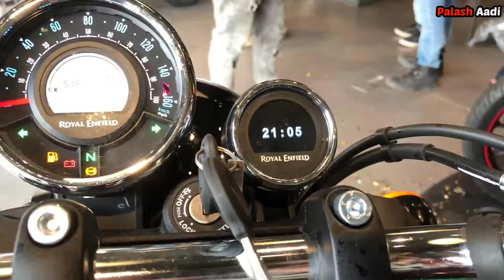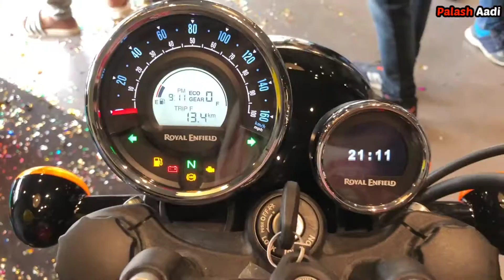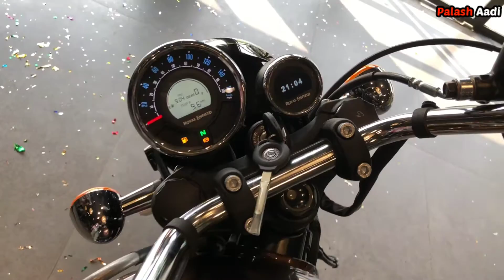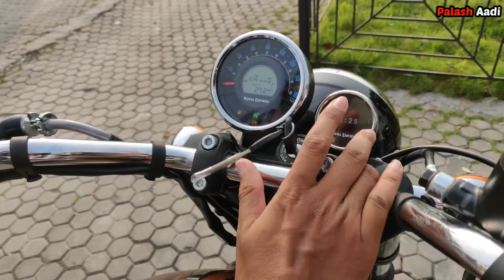Royal Enfield Meteor 350 Pure Exhaust Note & Walk-Around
hey folks here is the Royal Enfield Meteor 350. it gets some stunning updates or you can say it's a fresh motorcycle. So no Bakwas only real exclusive Review.

To buy Polytron Lubes